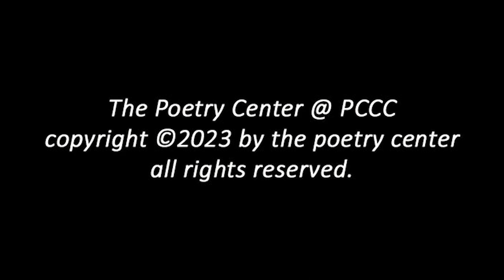Saturday, November 18, 2023 PLR Directors Cut, Kenneth Ronkowitz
11/18/2023 Publication Celebration for Paterson Literary Review #51  join a group of poets published in the latest annual issue of PLR for a reading at 1 pm. Come early for a reception for the opening of an art exhibit at the same location featuring paintings by Maria Mazziotti Gillan and Linda Hillringhouse.